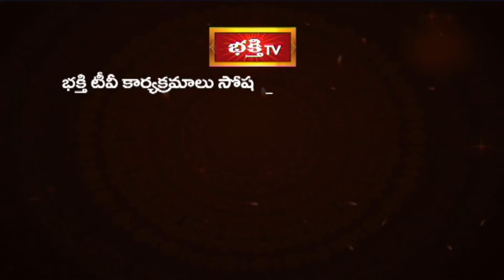హైదరాబాద్ చందానగర్ లో శ్రీవారి స్నపన తిరుమంజనం | Srivari Snapana Thirumanjanam | Devotional News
హైదరాబాద్ చందానగర్ లో శ్రీవారి స్నపన తిరుమంజనం | Devotional News | Bhakthi Visheshalu (భక్తి విశేషాలు) | 27th October 2024 | Bhakthi TV

1. ఈ శివుడి పాట మీ ఇంటికి సిరిసంపదలను తెస్తుంది
2. Lord Shiva Most Popular Song
3. Samba Sada Shiva Song
4. Kalabhairava Ashtakam (కాలభైరవ అష్టకం)
6. కార్తిక మాసంలో తప్పక వినాల్సిన పాట

【♟】 KOTI DEEPOTSAVAM ALL VIDEOS :
1. Speeches at Koti Deepotsavam
2. Specials at Koti Deepotsavam | Bhakthi TV
3. Pravachanalu at Koti Deepotsavam